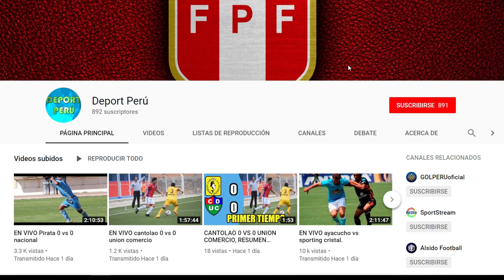ULTIMO: Miguel Ángel Russo se llevaría a Pedro Gallese a Huracán.